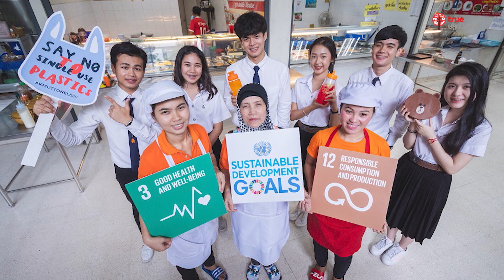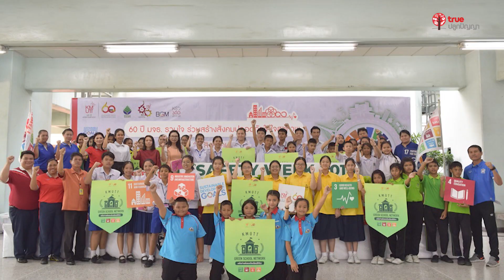Good News 2020 มจธ. จุฬาฯ มข.นำมหาวิทยาลัยไทยติดอันดับโลก Time Higher Education Impact Ranking 2020